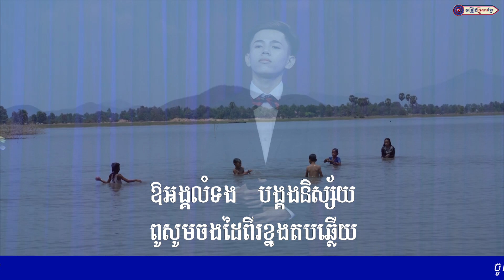មរតកកូនខ្ញុំ_ទេព ពិសិដ្ឋ